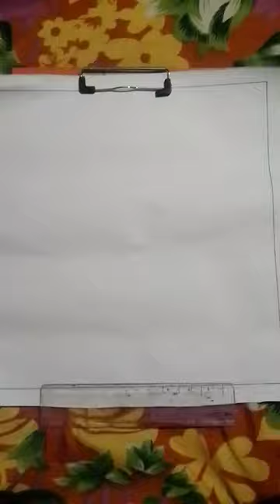My dream's school 🤩🏫 . please try to draw 😃